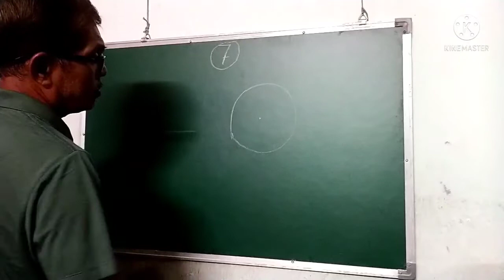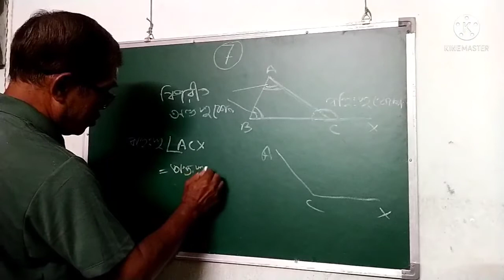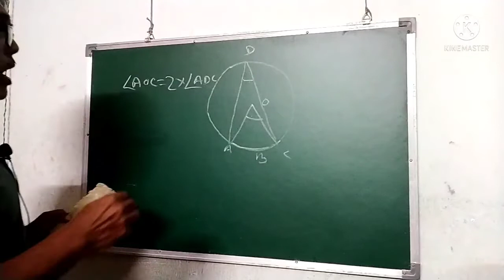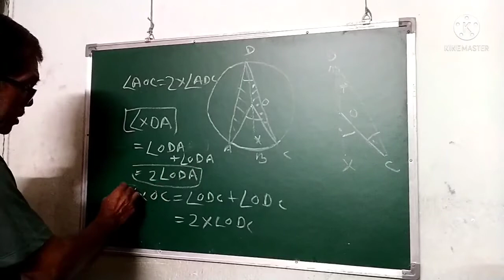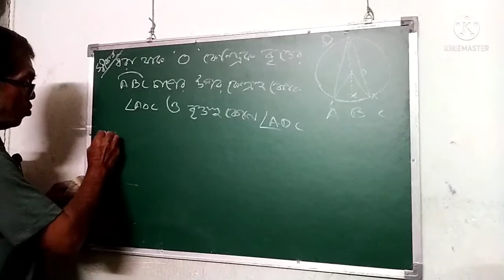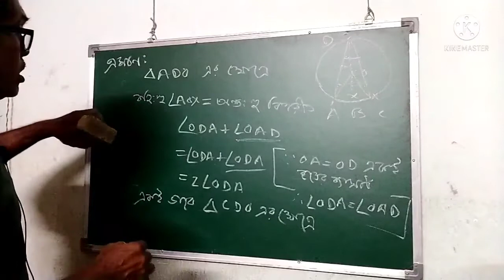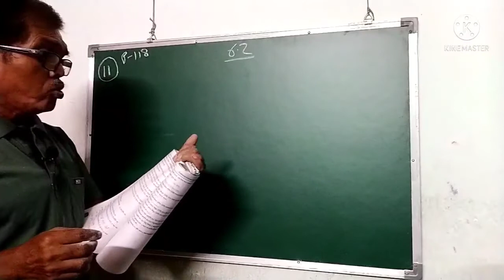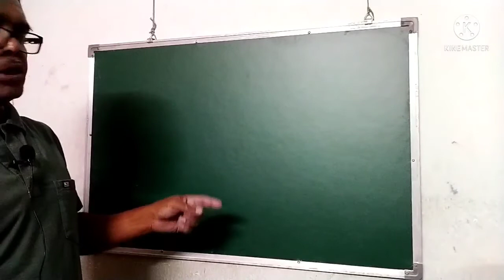Theorems related to angles in a circle | In bengali | Part 1 | For class 10|By Tarun Chattopadhyay